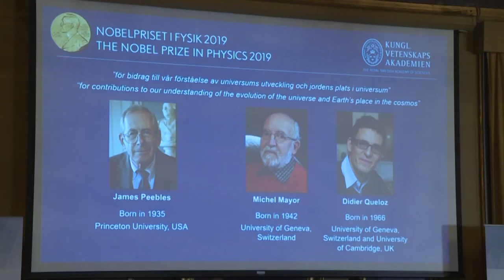ثلاثة علماء كونيات يفوزن بجائزة نوبل للفيزياء 2019 | AFP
منحت جائزة نوبل الفيزياء 2019 الثلاثاء إلى الكندي-الأميركي جيمس بيبلز والسويسريين ميشال مايور وديدييه كيلو لأبحاثهم التي ساهمت في فهم أفضل لتطور الكون.